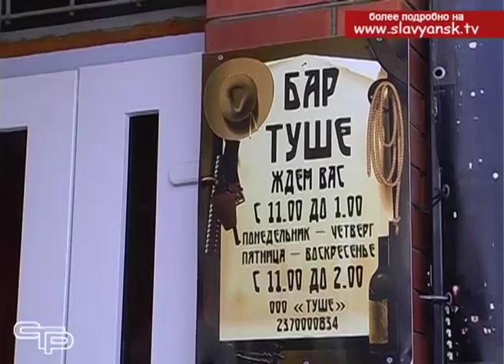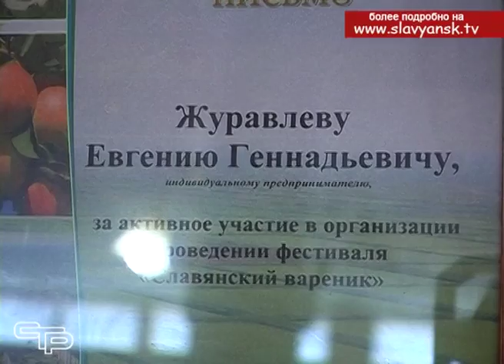Бар ТУШЕ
До Нового года осталось меньше месяца. Самое время задуматься, где и как его встречать. Если вы еще не определились с местом проведения новогоднего банкета, предлагаем посмотреть следующий сюжет.